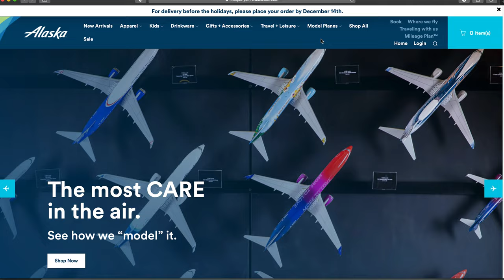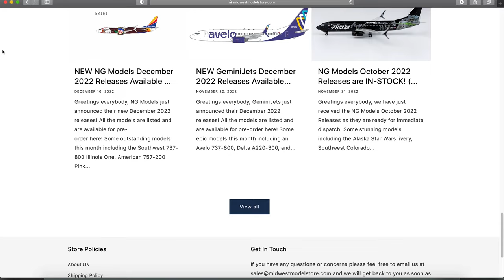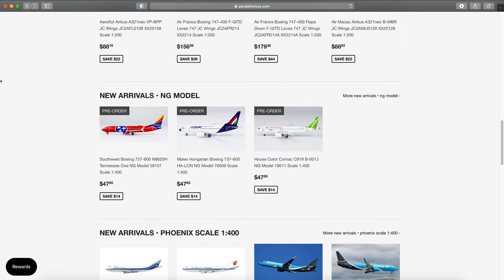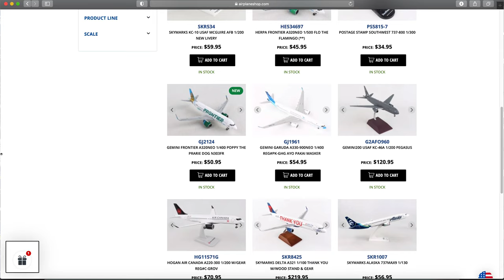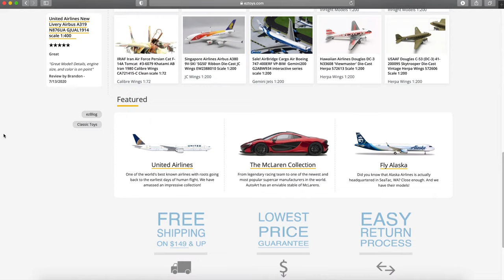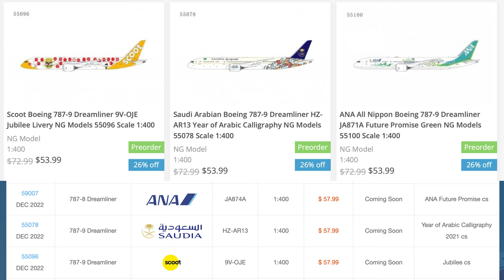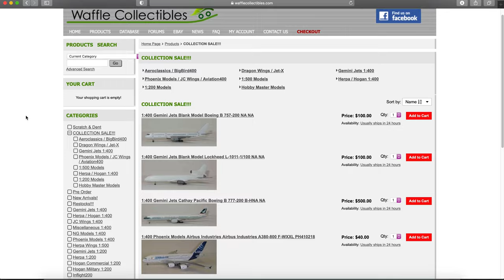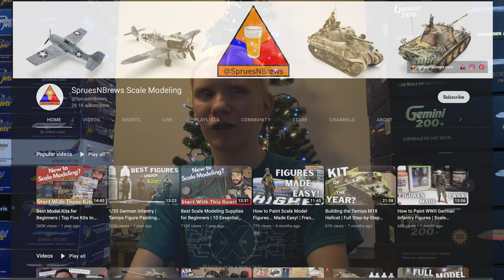Best and Worst Stores to Buy Model Airplanes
Where should you buy model plane from, and what store should you avoid? Today's video will be the definitive guide on which model airplanes store to and to not buy from!

Great Model Store List:
Alaska Airlines Company Store

Timestamps:
Intro - 00:00
Criteria - 00:31
Airlines Company Stores - 01:39
Aircraft Model Store - 04:11
DG Pilot - 04:20
Midwest Model Store - 05:15
My Hobby House - 05:54
Panda Fox Toys - 06:46
West Coast Diecast - 08:05
Stores to Avoid - 09:09
Avoid The Airplane Shop - 09:25
Avoid Amazon - 11:09
Avoid Diecast Jets - 12:09
Avoid Eztoys - 13:15
Avoid RM Model Store - 16:00
Other Stores of Note - 17:36
Waffle Collectables - 17:57
eBay - 19:19
New Setup - 20:41
Outro - 21:52

- For your viewing pleasure, the video can be watched in full 4K 30fps.
- Camera used:
  Screen recorded from 2018 MacBook Pro 15"
  iPhone 11 Pro
  Sony FDX-AX53